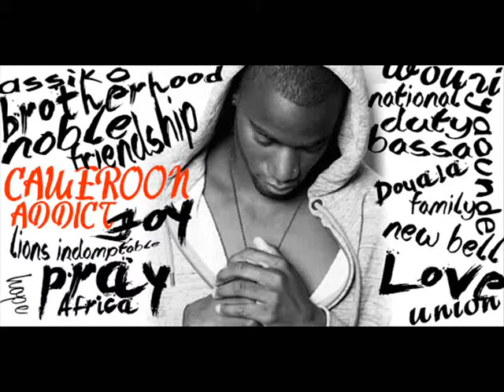Conversation avec Bassong ( En collaboration avec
Sebastien nous parle avec candeur du Cameroun SON pays et des choses qu'il y affectionne particulierement quand il a l'occassion d'y sejourner...

Des rires, des bonnes adresses et la decouverte d'un joueur decomplexe ...

Parcequ'on peut etre footballeur et avoir les pieds sur terre.

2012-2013